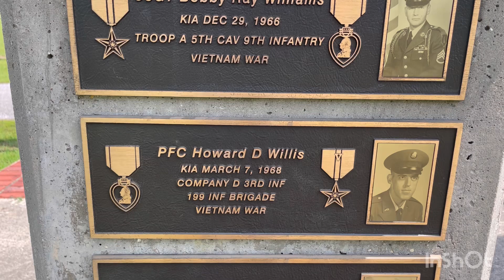Happy Memorial Day and to all veterans, Thank you for your service. 🇺🇸🇺🇸⚔️⚔️⚔️🇺🇸🇺🇸🇺🇸🇺🇸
Your sacrifices will never be forgotten and we all are forever grateful to be in the company of such Brave men and women God bless you all 🇺🇸⚔️